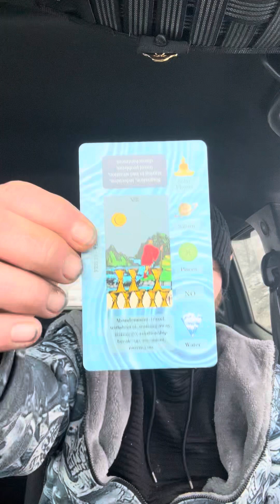Float down this river baby and have faith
Stop fighting